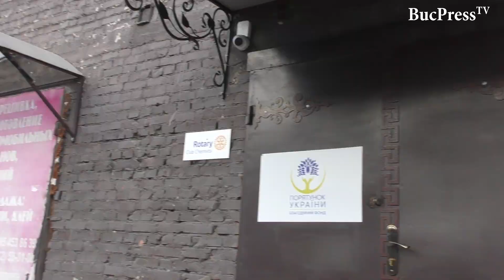BucPress TV - Centrul „Salvăm Ucraina” din Cernăuți - a doua casă pentru cei rămași fără adăpost.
Dumitru Cozma din Cernăuți, a inaugurat acum doi ani un Centru pentru refugiați, astăzi devenind a doua casă pentru sute de persoane care au fugit din calea războiului. Urmăriți povestea acestui tânăr român din nordul Bucovinei, pentru care viața aproapelui valorează la fel de mult ca și propria viață.